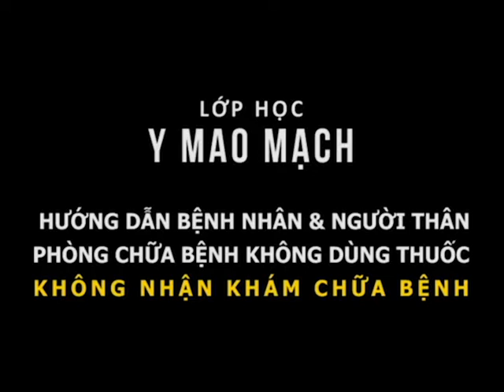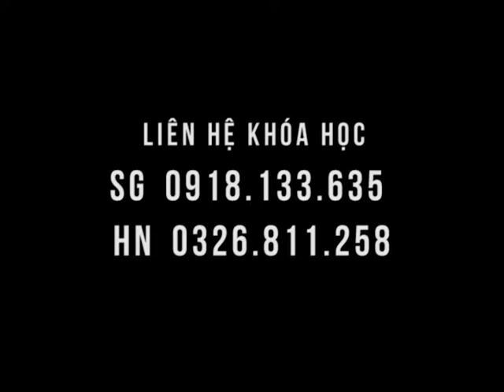Giơ tay không nổi do thoái hóa cột sống, vậy mà khác ngay trong lớp học